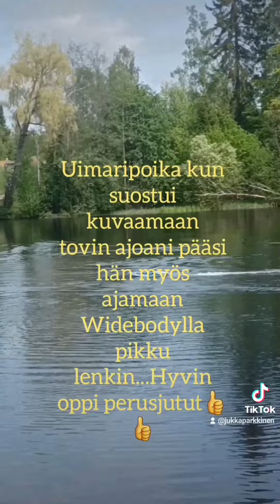Veneilykauden Avaus....The Yachtingseason is on....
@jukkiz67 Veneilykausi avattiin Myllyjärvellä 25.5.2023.